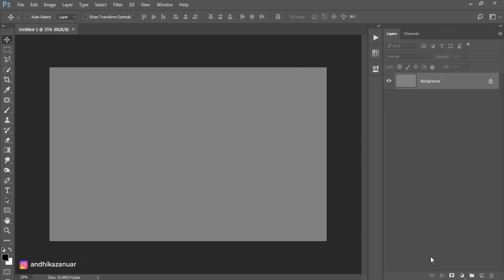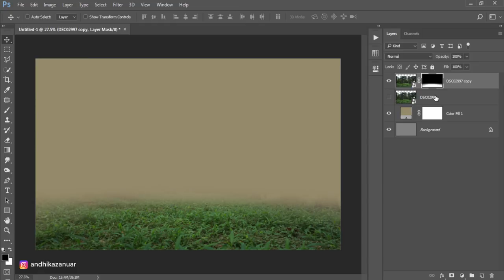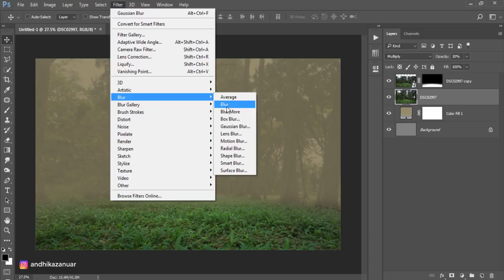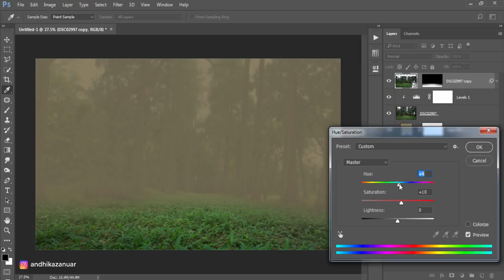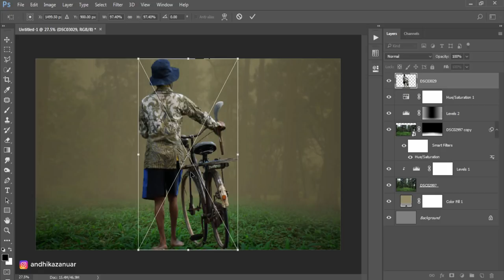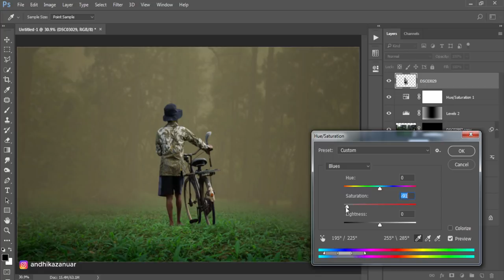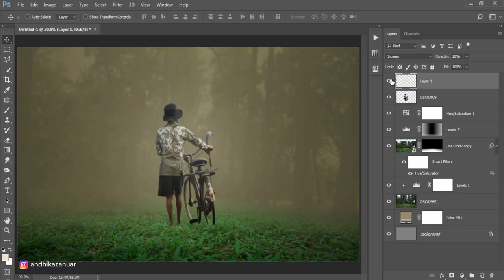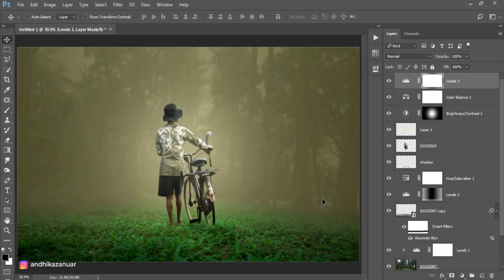Photoshop: Make a Dramatic Photo Art Human Interest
Make a Dramatic Photo Art Human Interest in Photoshop